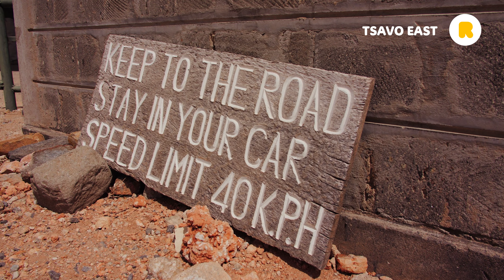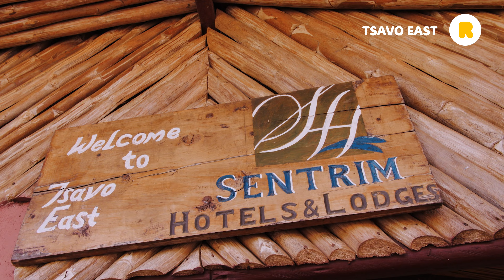Kenia - Tsavo East - Filmowy Świat Rainbow - sezon 4, odcinek 1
Witamy Was z Kenii!

Długo czekaliśmy, by móc przyjechać do tej części Afryki. Udało nam się uzyskać oficjalne pozwolenia na filmowanie na terenie parków, które zazwyczaj przyznawane są jedynie największym stacjom telewizyjnym.

Dlatego właśnie na szczególną i niepowtarzalną podróż w głąb Kenii.

Pierwszą część relacji z wycieczki do Kenii z Rainbow zaczynamy od wyprawy na safari, a konkretnie do Parku Narodowego Tsavo East, gdzie będziemy podziwiać niesamowite gatunki zwierząt. Zapraszamy do oglądania!

Zobacz wszystkie sezony Filmowego Świata Rainbow!

Nie wiesz, gdzie spędzić wymarzone wakacje? Szukaj inspiracji na